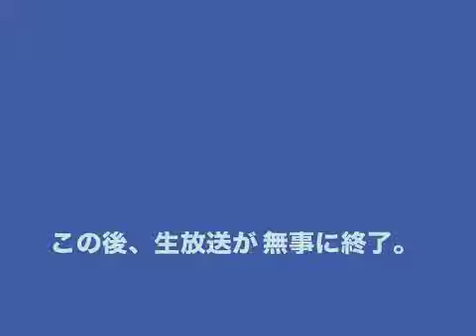Neat'sTV vol.546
Neat's(新津由衣ソロプロジェクト)の公式TV。

☆作品☆
オフィシャルHPにて
1st album「Wonders」直販中！！
※わたしがご注文をお受けして、発送いたします。
HPからNeat's Shopへお越し下さい！

2013年1月
2nd albumリリース予定！

☆ライブ☆
Lonely Hearts Club vol.3開催決定！
■11/21（水）@下北沢 SHELTER
Neat's,delofamilia,She Her Her Hers
open 18:30 start 19:00
adv : ¥2,500(1D別)

チケットはコチラ
e+
シェルター店頭
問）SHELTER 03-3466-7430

vol.546 (2012年12月8日)